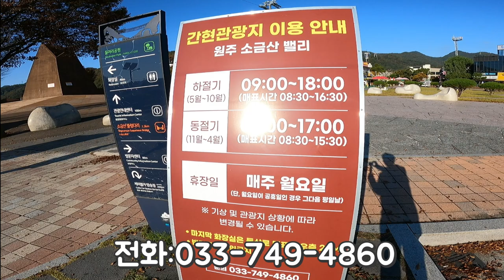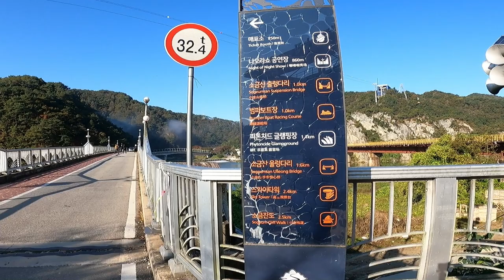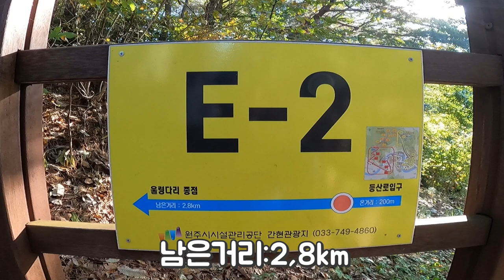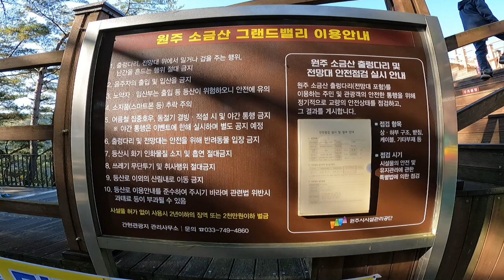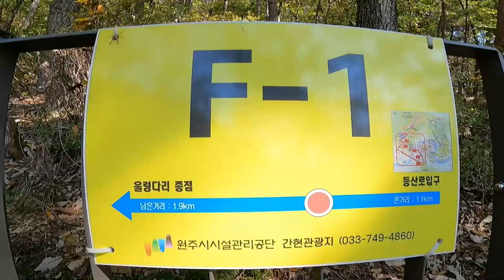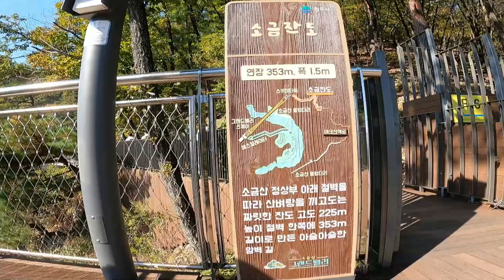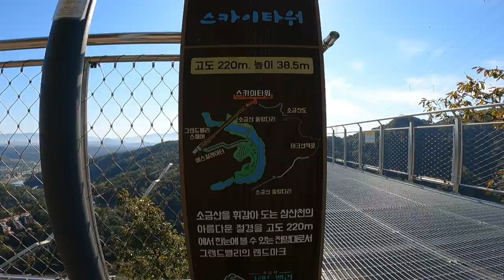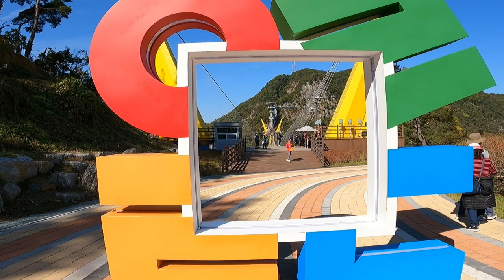원주소금산그랜드밸리,출렁다리,소금잔도길,스카이타워,울렁다리트레킹,짜릿함의극치.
남한강에서 뻗어나온 물줄기인 섬강과  삼산천이 합쳐지는 자연과 어우러진 소금산 출렁다리와 울렁다리로 연결되는 소금잔도 길의 짜릿함도  최고지만 스카이타워에서 바라본는 스릴과 짜릿한 풍광을 동시에 즐길수 있는 걷기 좋은 아름다운 소금잔도길 적극  추천합니다

주차장
원주 지정면 소금산길 12
코스:주차장~데크 계단~출렁다리~하늘정원 ~데크 산책로~소금잔도 ~스카이타워 ~울렁다리 ~에스컬레이터로하산~주차장